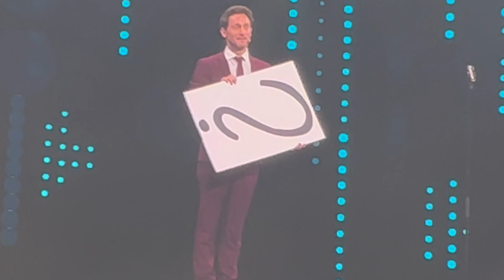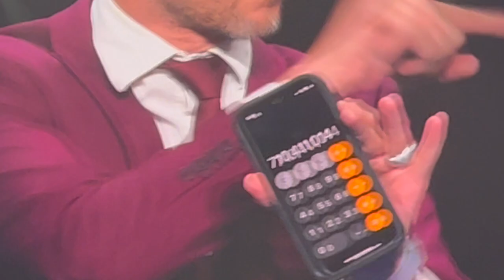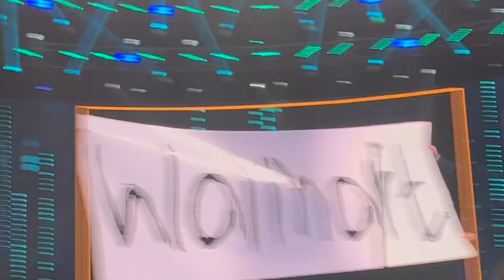Lior Suchard Performs At Walmart Shareholders Meeting June 3 2022 PT 2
James Coren With Lior Suchard At Bud Walton Arena June 3 2022
Part 2 of his performance